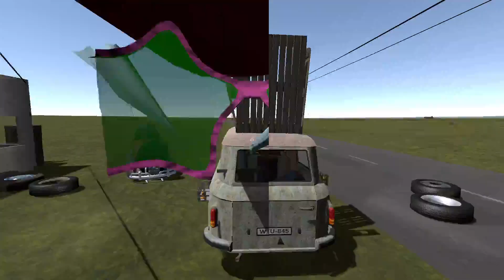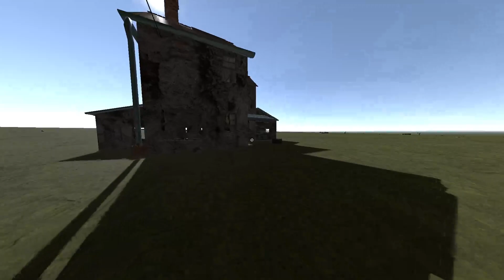Ship of Theseus but with cars in a wasteland.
The Long Drive: Stream 24
See the link below if you are interested in the game!